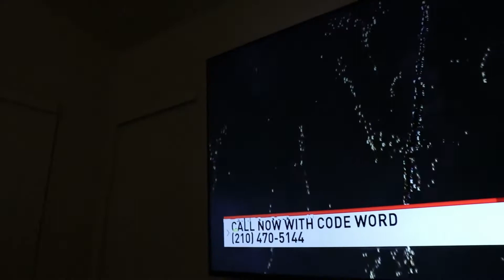Hello 2021! Happy New Year!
Hello Friends! It's a New Year! 2021!
2020 kinda knocked us down, but we keep on going! Here's to 2021, I welcome it and want to make this a great year!

Be happy, stay hopeful. We all got this!

-Dave

Stuff I Use:
Boya BY-MM1+
Canon T7i
Joby Gorillapod
Phone Tripod Mount
Best SD card for your camera
Budget mini-light for your bag

No time to read? Get TWO FREE audiobooks from Audible!